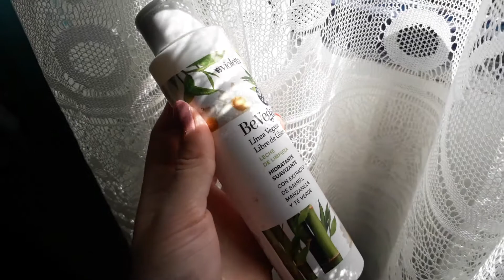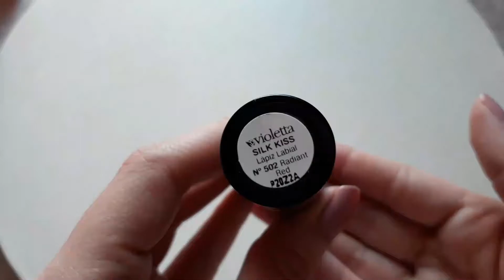PRODUCTOS TERMINADOS | Reseña Violetta cosmeticos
créditos
00:00 intro
00:40 Labial AH+
01:43 crema facial AH+
02:29 exfoliante suave frutos rojos
03:36 suero be vegan
04:00 spray specific
05:16 Dermatology contorno ojos
06:00 gel exfoliante suave pomelo
06:40 vitC crema para manos
07:19 barra secativa
08:49 mascarilla carbón
09:24 biotik rostro
09:51 láminas jabón
10:28 bifásico pomelo
10:46 leche be vegan
11:03 mascarilla palta
11:12 crema para manos
11:43 máscara YOU
12:22 labial SK